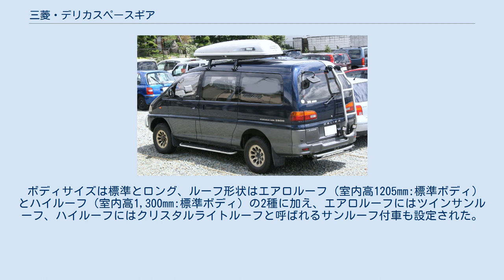三菱・デリカスペースギア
三菱・デリカ 」 三菱・デリカスペースギア デリカスペースギア（DELICA SPACE GEAR）は、三菱自動車工業が製造・販売していたオフロード4WDタイプのミニバンである。
通称・略称はスペースギア、スペギア、SGなど。
 デリカスターワゴンの後継モデルとしてスーパー・プレジャー・RVをコンセプトに2代目パジェロをベースに開発された、前面衝突の安全性を考慮した日本初のフロントエンジンのトールワゴンであり、現在のミニバンというジャンルを切り開いた車である。
パジェロ譲りの4WDシステム、スーパーセレクト4WDや足回りが搭載され、他のトールワゴンでは類を見ないオフロード性能でアウトドア派には特に人気があった。
フレームは2代目パジェロのラダーフレームをベースにモノコックを融合させ（この技術は同年12月に発売された初代パジェロミニや、1999年に発売された3代目パジェロの雛型ともいえる技術で）、高いボディ剛性と室内のフラットフロアを可能としたが、室内高も稼いだために、当時最も背の高いワゴン車となった。
 パジェロのフレームを用いたビルトインフレーム構造で、ラダーフレームとモノコックボディを一体化させたものである。
ラダーフレームで本格オフロード4駆としての剛性を持たせ、モノコックボディでクラッシャブル構造を持たせるとした。
 ボディサイズは標準とロング、ルーフ形状はエアロルーフ（室内高1205mm:標準ボディ）とハイルーフ（室内高1,300mm:標準ボディ）の2種に加え、エアロルーフにはツインサンルーフ、ハイルーフにはクリスタルライトルーフと呼ばれるサンルーフ付車も設定された。
ホイールベースが20cm、ボディが40cm長いロングボディも設定されたが、 街乗りやクロカン走行での使い勝手の面から販売台数は少なかった。
 (Sources: Facts & Figures 2000, Facts & Figures 2002, Facts & Figures 2006, Facts & Figures 2010,Facts & Figures 2014,Facts & Figures 2017 Mitsubishi Motors website)